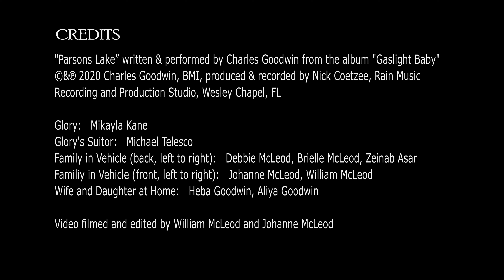Charles Goodwin "Parsons Lake" - OFFICIAL Music Video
As seen on Episode 162 of The Curve on Ditty TV

Credits:
Glory: Mikayla Kane
Glory's Suitor: Michael Telesco
Family in Vehicle:
 (back, left to right): Debbie McLeod, Brielle McLeod, Zeinab Asar
 (front, left to right): Johanne McLeod, William McLeod
Wife and Daughter at Home: Heba Goodwin, Aliya Goodwin

Video filmed and edited by William McLeod and Johanne McLeod of Cloud Media Productions.

Codirected and Coproduced by Charles Goodwin and William McLeod

"Parsons Lake” written & performed by Charles Goodwin from the album "Gaslight Baby" ©&℗ 2020 Charles Goodwin, BMI, produced & recorded by Nick Coetzee at Rain Music Recording and Production Studio, Wesley Chapel, FL